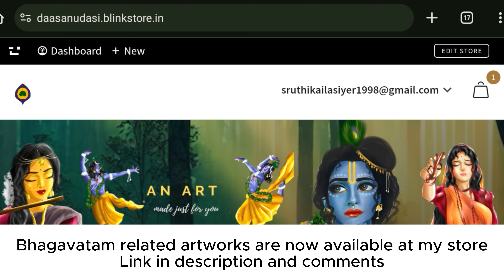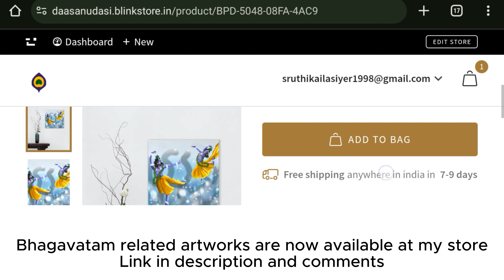64 artforms in 64 days - Srimad Bhagavatham harikatha slokam by shlokam in different Ragas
Dashama skandam-
ragam - Gouri manohari

Radhe Krishna
Hare Krishna
Sarvam Krishnaarppanamastu

Radhe Krishna!

Thankyou